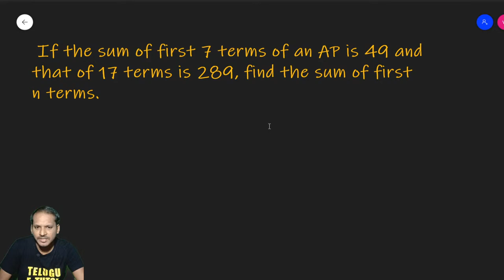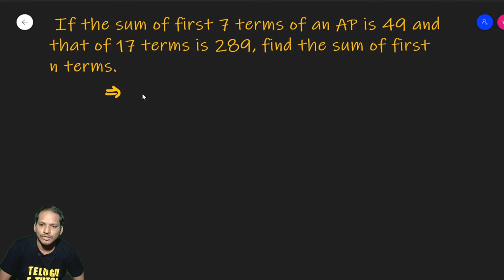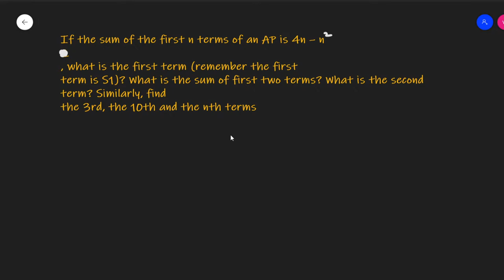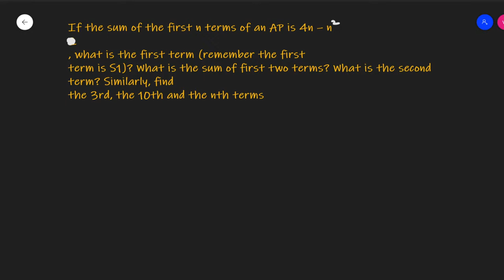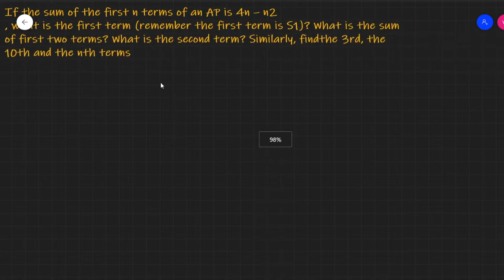10th_Class_Mathematics// Progressions // Geometric Progression //Day 26A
For Text Books, notes and explanation login

Progressions (AP, GP, HP) Progressions (or Sequences and Series) are numbers arranged in a particular order such that they form a predictable order. By predictable order, we mean that given some numbers, we can find the next numbers in the series.

Arithmetic_Progression (AP) is a sequence of numbers in order that the difference of any two successive numbers is a constant value. For example, the series of natural numbers: 1,2,3,4,5,6,… is an AP, which has a common difference between two successive terms (say 1 and 2) equal to 1 (2 -1). Even in the case of odd numbers and even numbers we can see the common difference between two successive terms will be equal to 2.